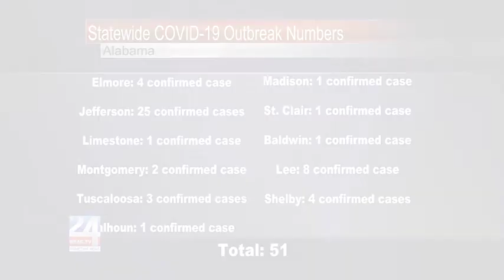Statewide and Nationwide COVID-19 Outbreak Numbers